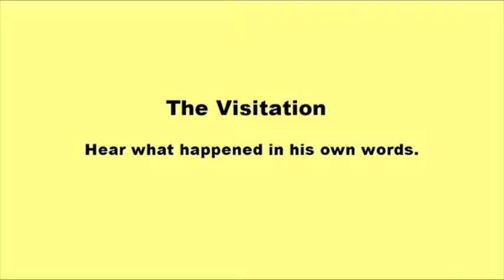Believe in Melamid - The Visitation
In wthich God-Artist Melamid describes his visitation from Van Gogh who instructs Melamid to go and preach the gospel of Art Faith to the world.